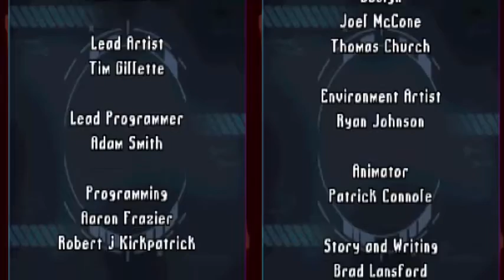Daniel X: The Ultimate Power( NDS) Walkthrough Part 3 Ending With Commentary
Nintendo DSi and DS. Drawing on popular science fiction works it provides players with the ultimate power: that of creation. Featuring both unique DSi digital camera functionality, that allows you to import any image into the game and the ability to create virtually any item, which can then in turn be used in-game, it provides all you need in your struggle against a long list of alien enemies threatening the Earth.Based on the "Daniel X" stories and graphic novel by James Patterson, Daniel X: The Ultimate Power is the story of Daniel, a young boy who possesses the incredible power of creation that he inherited from his alien parents. But Daniel also inherited something far more sinister: a frightening wanted list of aliens that are bent on destroying Earth. As Daniel in Daniel X: The Ultimate Power for Nintendo DSi and Nintendo DS, which is developed by Griptonite Games, players must use his extraordinary strength, speed, agility, and power to create objects out of thin air to thwart the aliens from enslaving humanity.
Gameplay
An action game offering a unique mechanism by which to interact and complete a game, Daniel X: The Ultimate Power allows players to create objects — people, food, weapons, etc. — out of thin air and implement them to overcome obstacles, save friends and prevent the aliens on Daniel's infamous list from taking over the world. As Daniel traverses an alien world in mission based gameplay, that skill will be vital in solving puzzles and battling enemies so that he can return home to Earth. Although compatible with both DS and DSi Nintendo model handhelds, DSi specific functionality includes the ability to customize your characters with any image you choose via the DSi's built-in digital cameras.